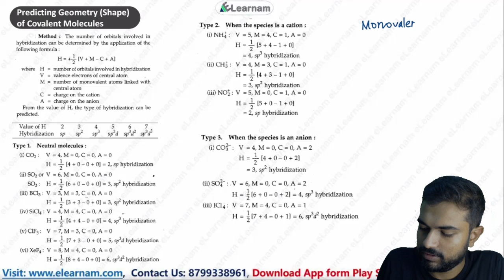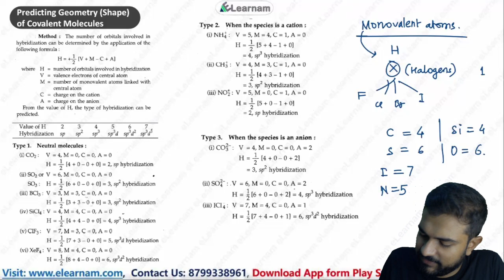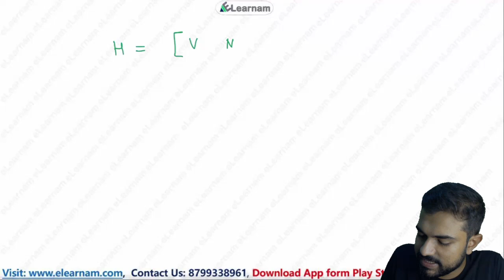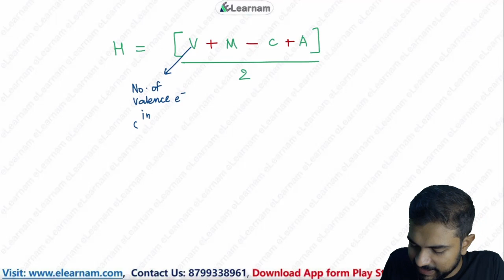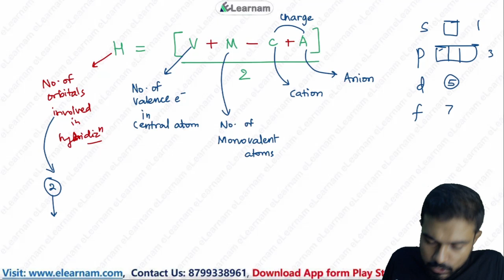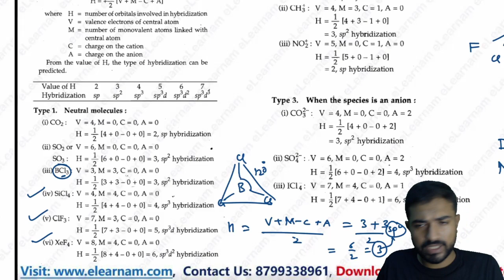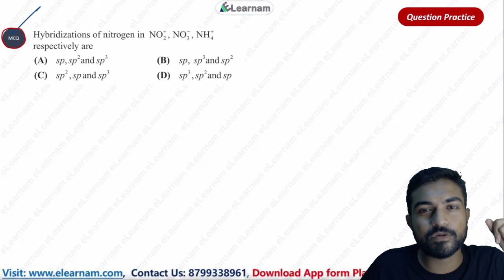Predicting Hybridization & Structure | Chemistry | GATE XL | Sounak Sinhababu | eLearnam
Predicting Hybridization & Structure of any molecule | Chemistry | GATE XL | Sounak Sinhababu | eLearnam |